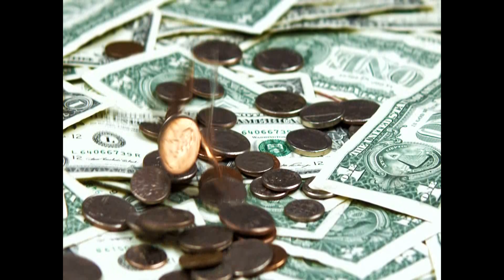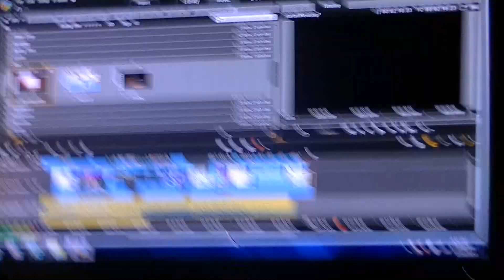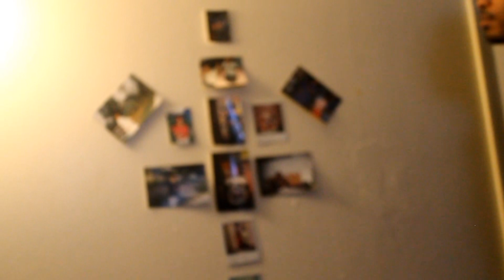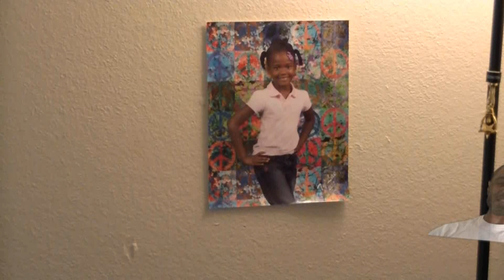Welcome to My World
A video to entertain! when boredom strikes, anything may come out! Don't Laugh to hard.. lmbo!